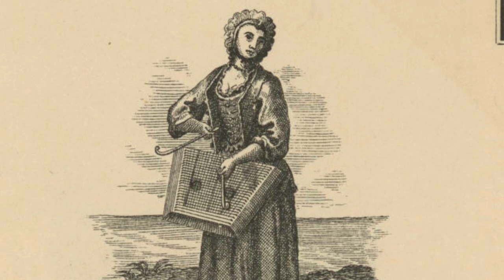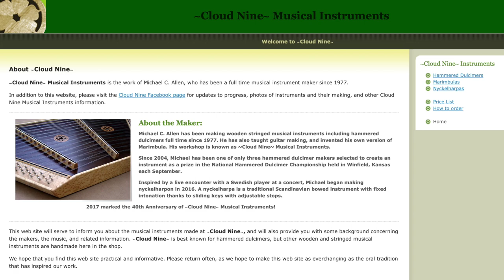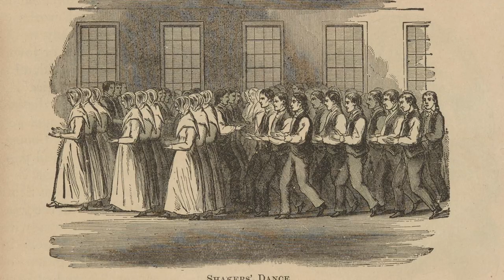Ohio Village Music: Hammered Dulcimer History & Demonstration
Join Jennifer Evans Kinsley as she shares the history of the hammered dulcimer and gives a demonstration of this fascinating instrument.